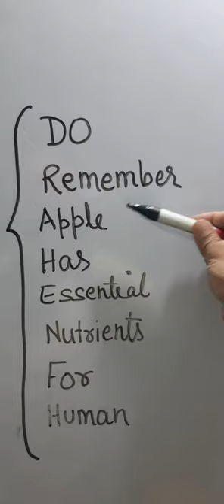Human Evolution|| Trick to learn Evolution of Human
human Evolution
neet preparation
biology evolution